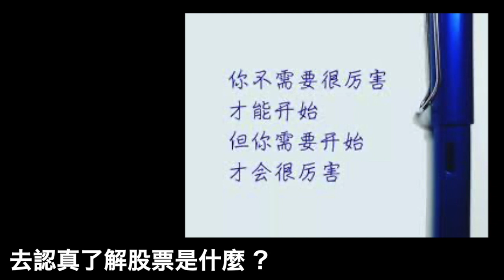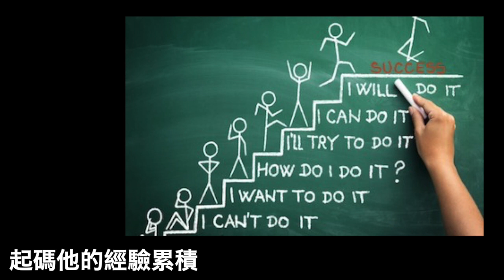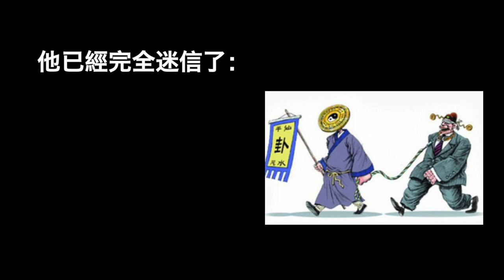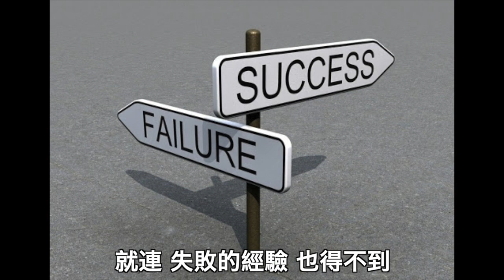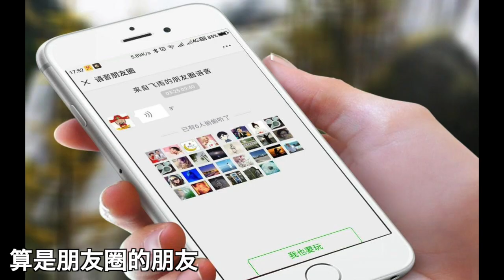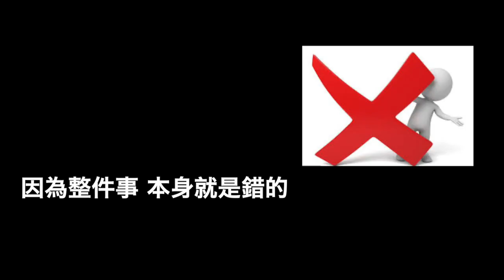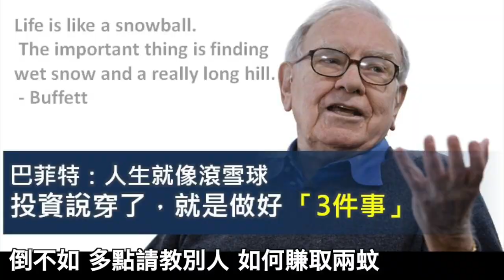賭博雜談 問人攞貼士 馬房助理誤信必贏貼士 三次輸掉了全副身家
股票市場 有句說話：與其問人攞兩蚊，不如好好學習怎樣賺兩蚊。
這句話的意思是暗諷師奶股民只顧問經紀攞（股票號碼）而永遠不去學習和了解股票是甚麽一回事。
本集亦會帶出多值得參考和借鏡的故事。